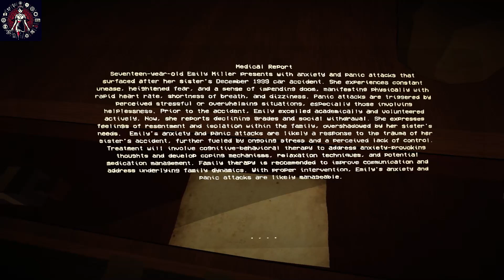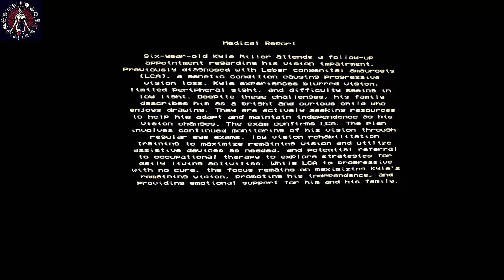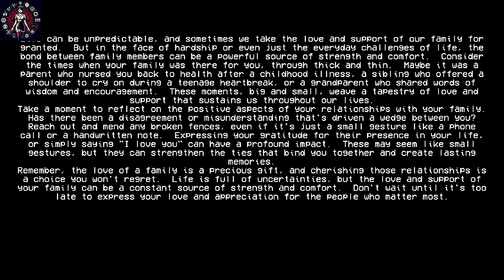The Scary Truth About Smiley Dusty (Horror Game)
Smiley Dusty is a short story horror experience with a focus on exploration and dialogues to tell its story

After a long day, Emily trudges through the pouring rain on the night of March 10th, 2000. Arriving home late from school and volunteer hours, she's met with an unsettling emptiness. Her family is nowhere to be found, having left abruptly for an important event. Alone in the house, a familiar warmth seems strangely absent. Emily is left to deal with whatever entities are trying to hunt her down...

🌟 Discover a World of Indie and Horror Games! 🌟

Are you passionate about Gaming? Looking for the latest Indie Games and games?

🔍 What You'll Find Inside:

• Exclusive access to upcoming Videos First
• A vibrant community of like-minded enthusiasts.

• Stay ahead of the curve in Indie games
• Connect with  fellow enthusiasts.
• Enjoy a diverse range of content: videos, live Q&As, and more!

Let's explore the world of Gaming together! Your journey into Gaming starts here.